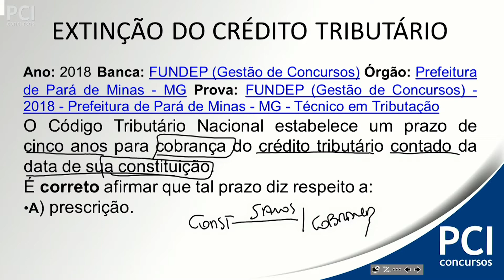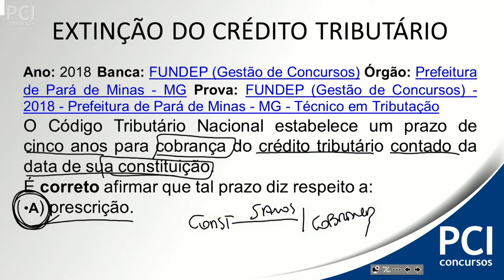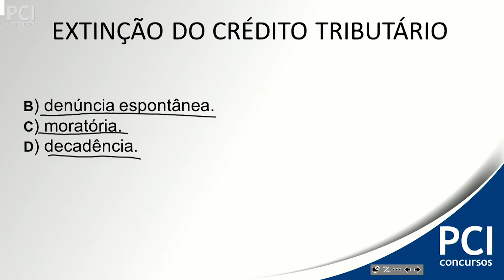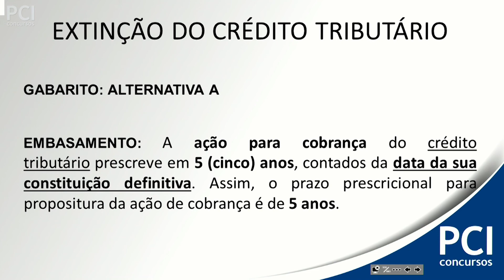Questão 148 - Direito Tributário